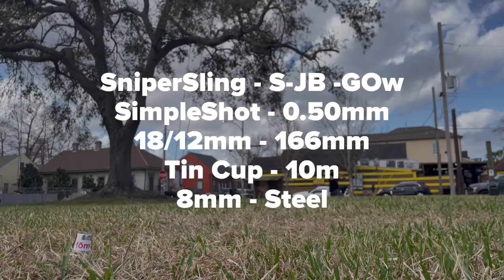FLiP CLiP: SniperSling - S-JB -GOw - Tin Cup 03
SniperSling - S-JB -GOw
SimpleShot - 0.50mm
18/12mm - 166mm
Tin Cup - 10m
8mm - Steel